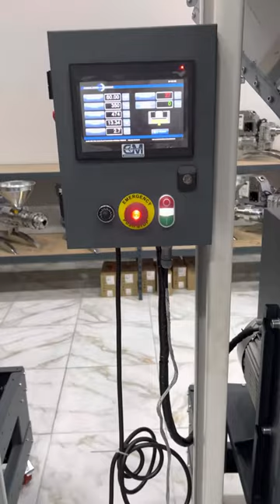Gm-5000 pulus yaprak sistemi makinamız aspir yağı çekimi saat kapasitesi 130-140 kg aspirde